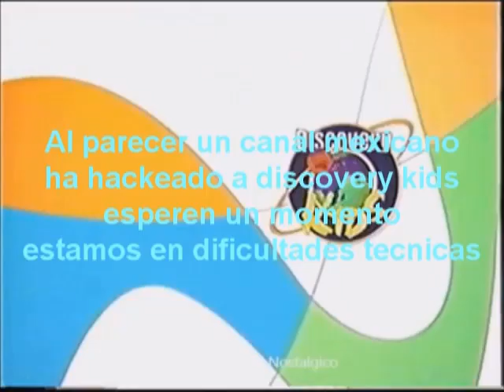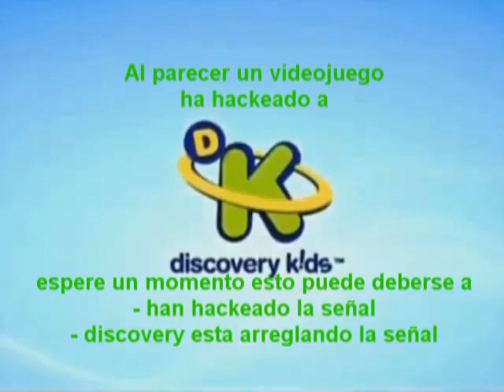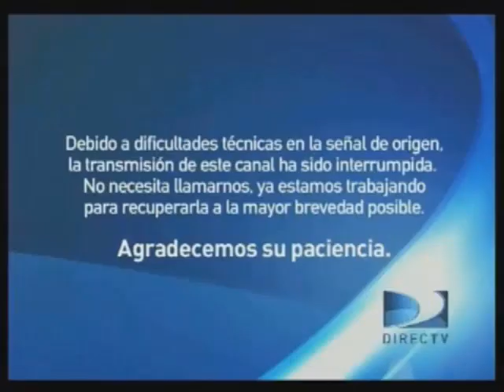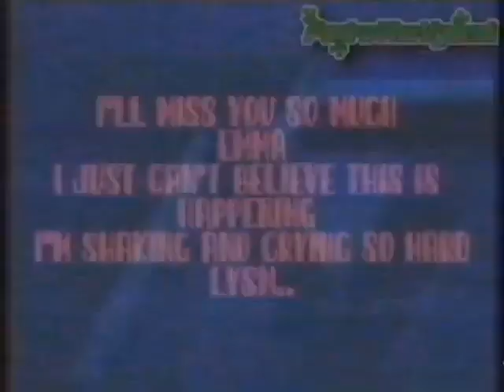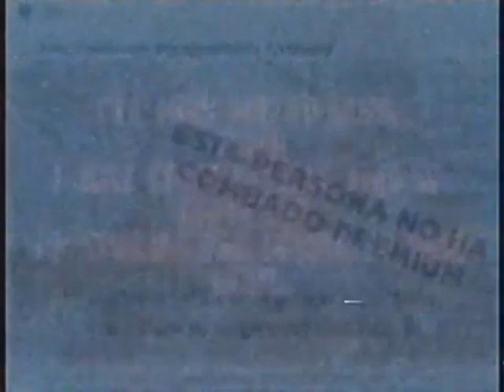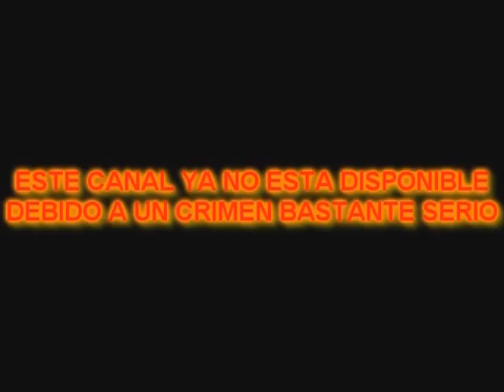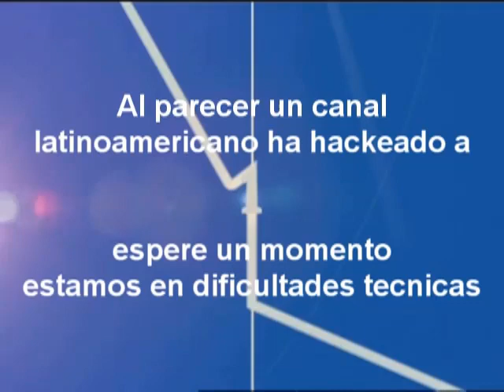Coleccion de videos de sin efecto VHS De @DNMKTAP 3